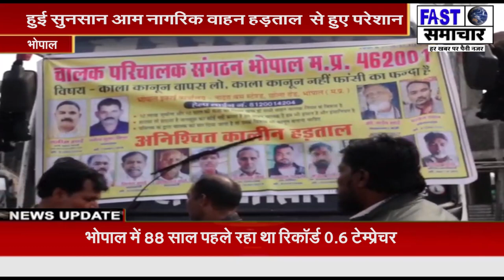भोपाल व्हीकल एक्ट कानून के चलते राजधानी की सड़के हुई सुनसान आम नागरिक वाहन हड़ताल से हुए परेशान